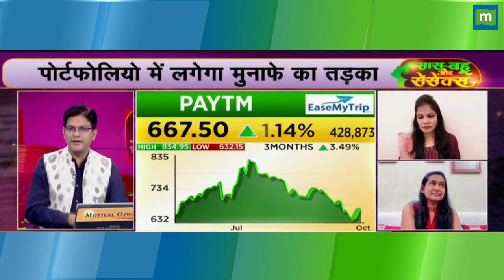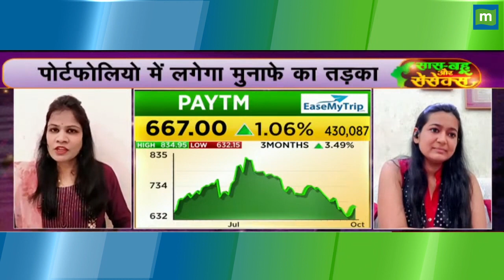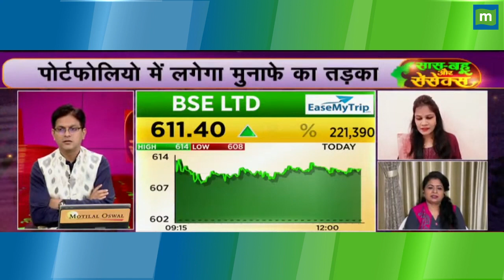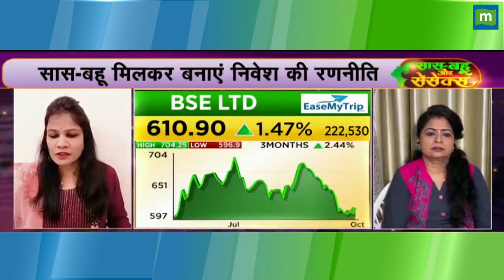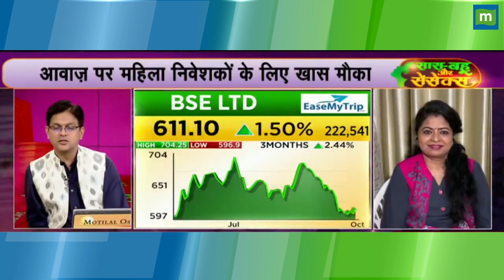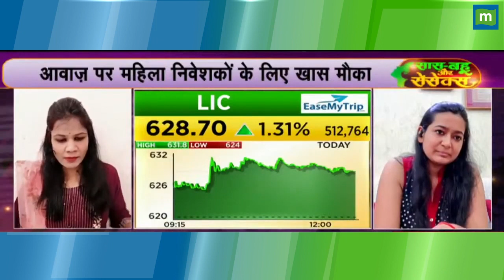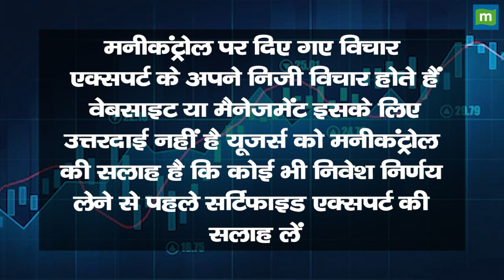Paytm में क्या करें निवेशक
Paytm Share News: स्टॉक में जबरदस्त तेजी, जानिए निवेशकों के लिए क्या है एक्सपर्ट की राय